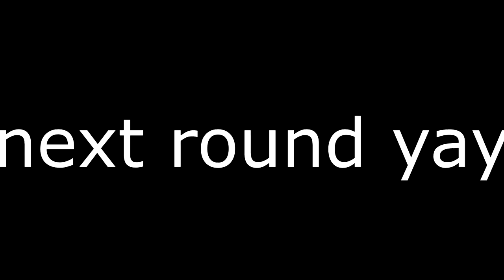The Return of the Guided Missile Launcher